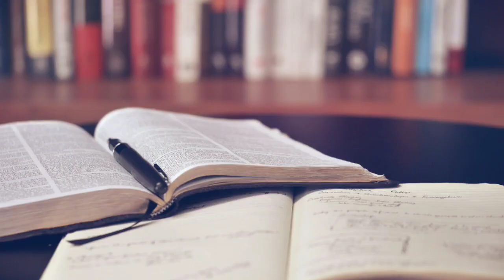How to Overcome exam fear in Odia | Boost your confidence | Students motivation | Study tips...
😍My Gears :-